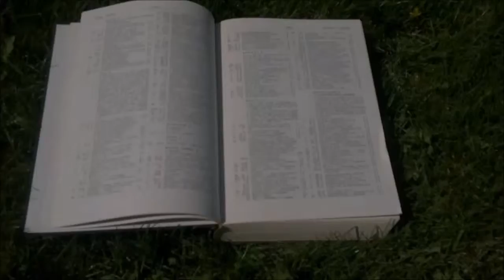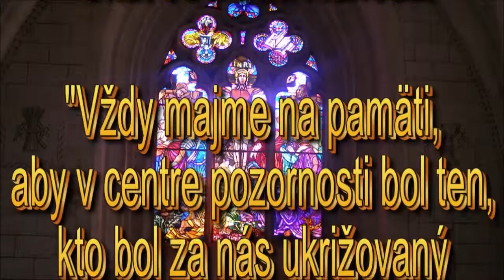Na ktoré otázky ateizmus nevie odpovedať? - Doc.ThDr.Pavel Hanes,PhD- Animans